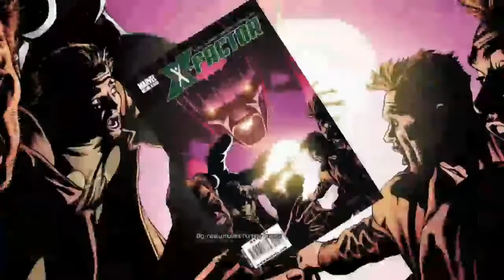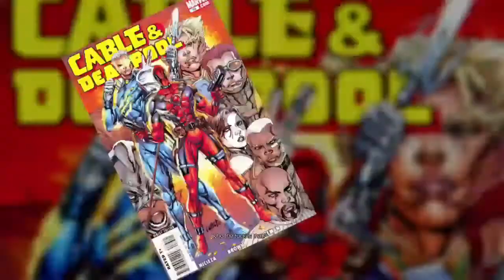X-FORCE | DeadPool | Set 3 Xbox One S LIVE Stream